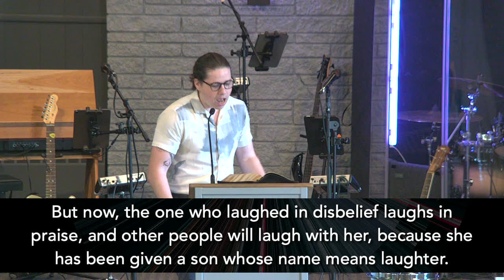Faithful in Every Circumstance | Genesis 21:1-21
Will the Lord be faithful in THIS circumstance?